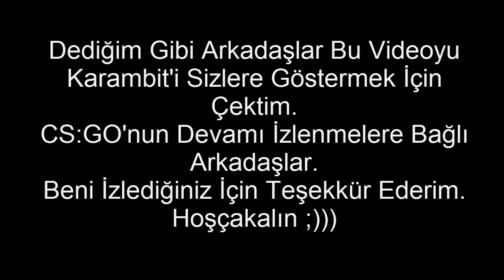Karambit Özel!! - CS:GO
Reklamlara Tıklarsanız Sevinirim
Merhaba  Arkadaşlar Ben Yiğitcan Yep Yeni Bir Video Ile Karşınızdayım Bu Video'da Karambit'e Özel Bölüm Çektik. Fakat Bu Video Biraz Eski Olduğu İçin Direksiyon Kısmına Aldanmayın.
                                                              Iyi Seyirler...